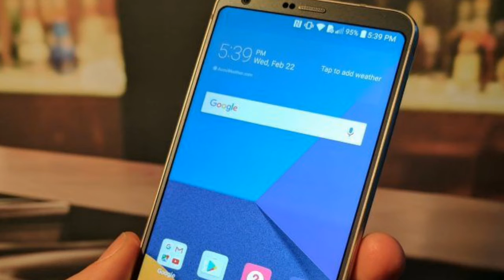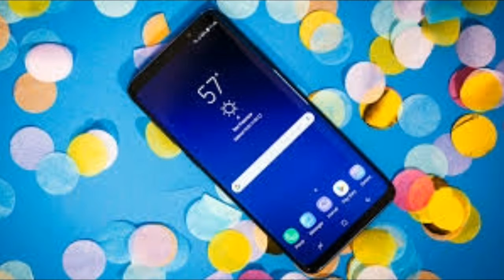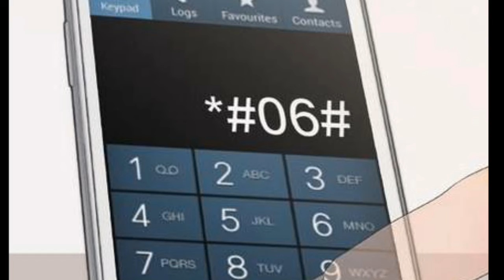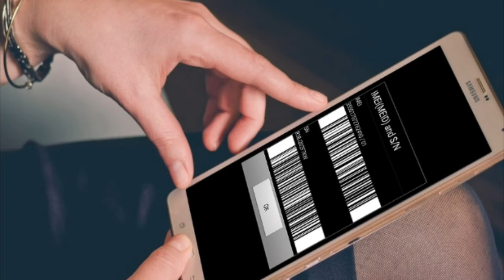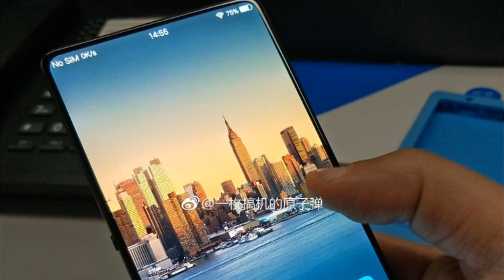How to track imei of mobile phone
ম’বাইলৰ বিষয়ে এনেকুৱা কিছুমান কথা যিবোৰৰ কথা
নাজানো কিন্ত্ত বিপদৰ সময়ত এইবোৰ সহায়কাৰী